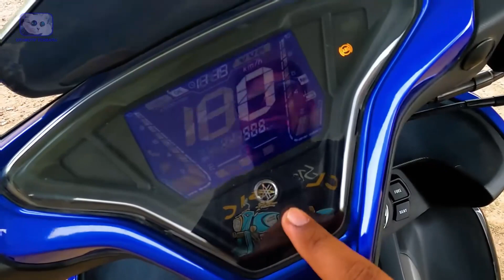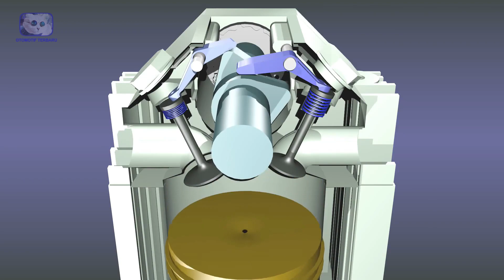TERBONGKAR!! TERNYATA INI ALASAN KENAPA YAMAHA AEROX INDENNYA LAMA, OTOMOTIF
Seperti yang sudah kita tahu sebelumnya ya sobat, jika Yamaha aerox 155 sendiri sudah menjadi tulang punggung bagi pabrikan Yamaha. Cielahhh! Gimana enggak coba, untuk skuter matic saat ini semakin berada di ratting tertinggi nih. Selain dari Yamaha nmax, Yamaha aerox tentu aja dong gak bakalan kalah saing iya kan? Tapi sayang banget nih banyak pesaing dari pabrikan lainnya yang mulai mencari celah untuk dapat mengalahkan Yamaha aerox. Hemmm tak gentar doong pastinya! Yuk langsung saja intip, ini dia! TERBONGKAR!! TERNYATA INI ALASAN KENAPA YAMAHA ALASAN KENAPA YAMAHA AEROX INDENNYA LAMA.